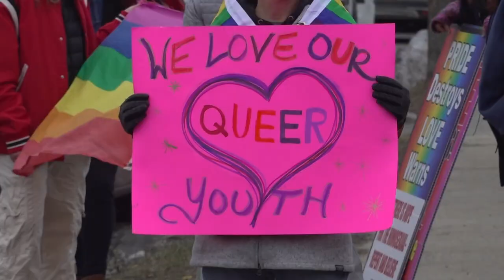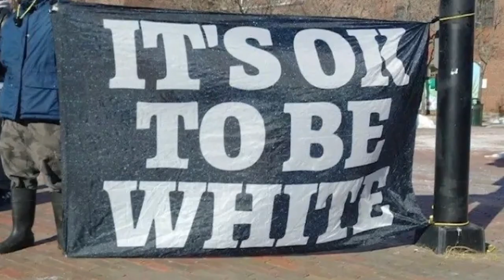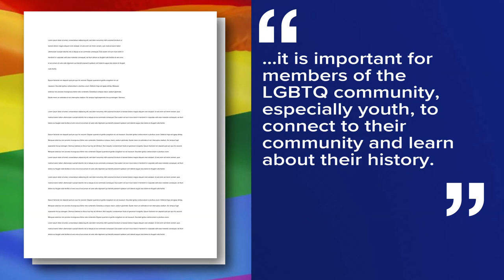Students at Deering High School host drag queens to educate peers, support LGBTQ+ community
Protestors and counter-protestors gathered outside while drag queens talked about drag history with students during the optional after-school event.